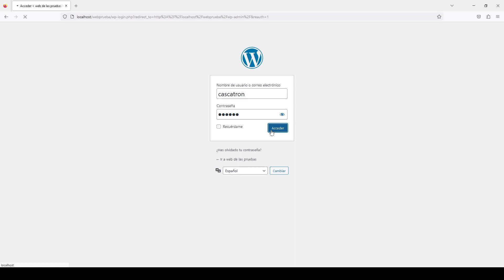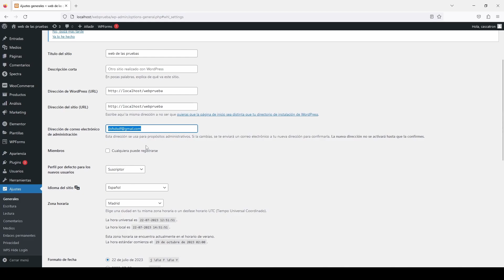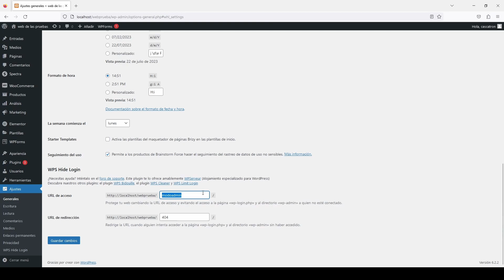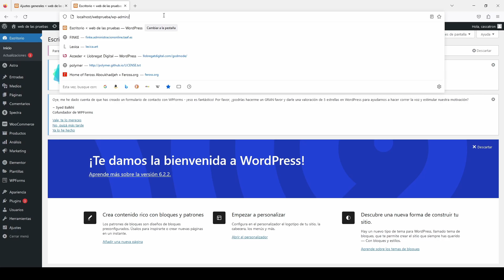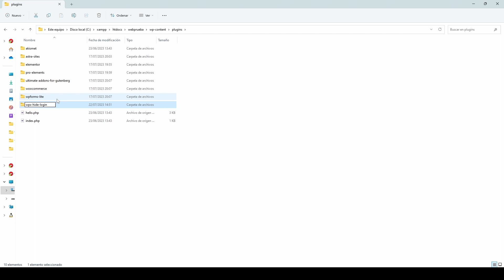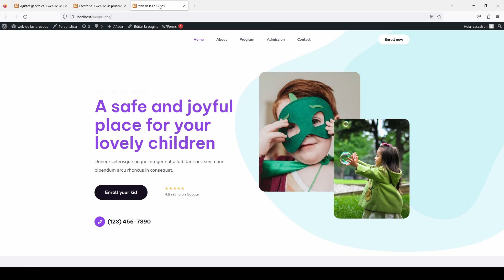Como cambiar wp-admin en wordpress | Seguridad wordpress 2025 | Te enseño a PROTEGER TU WEB